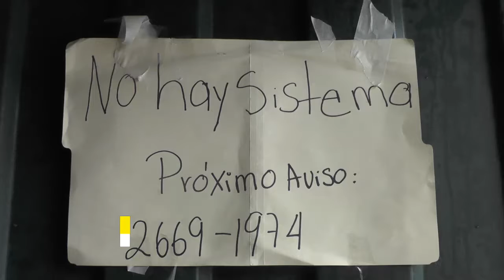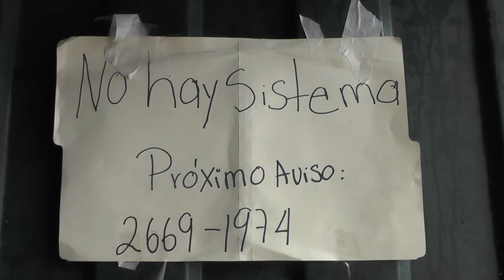NO HAY SISTEMA POR DAÑO A EQUIPO EN REGISTRO NACIONAL DE LAS PERSONAS, CHOLOMA